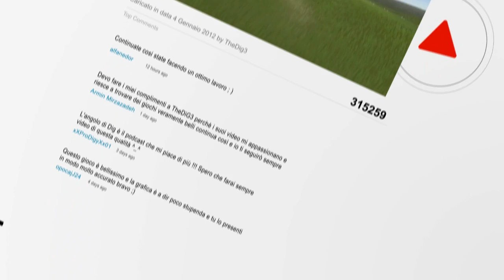Destiny - Interview to David "DeeJ" Dague from Bungie [Sub ITA]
Ringraziamo Activision e David "DeeJ" Dague per averci dato la possibilità di fare questa intervista!

LINK UTILI